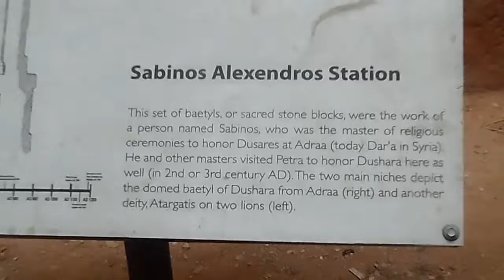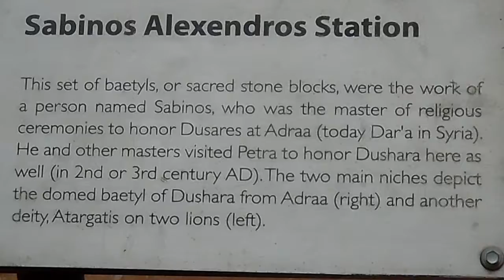RARE FOOTAGE OF PETRA'S --RED ROCK MOUNTAINS******NEVER SEEN BEFORE****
Walking thru rock mountain in Petra.